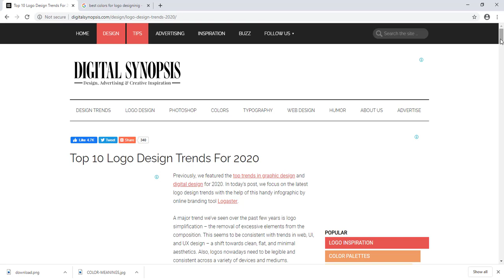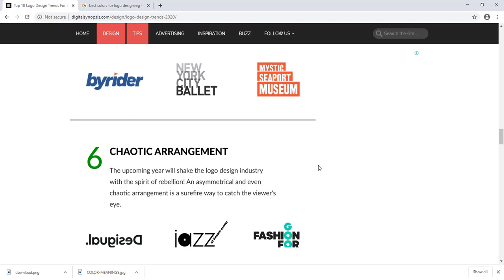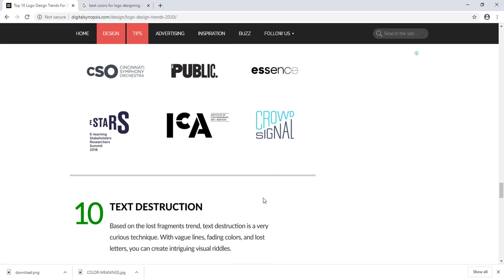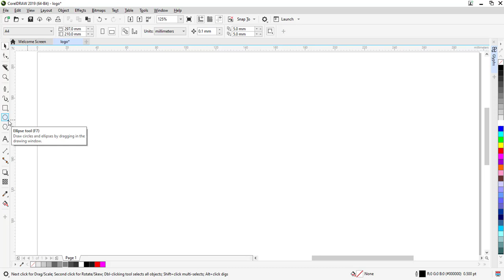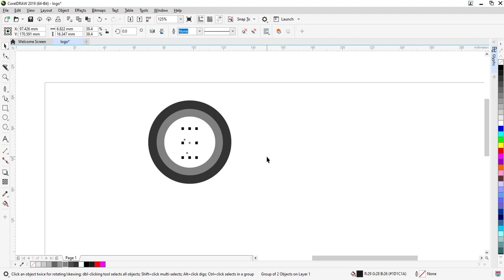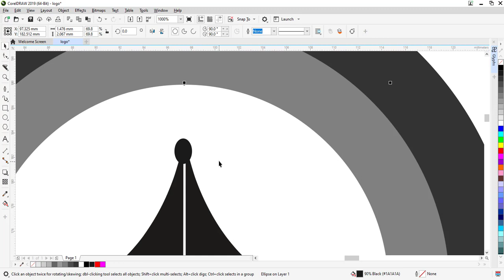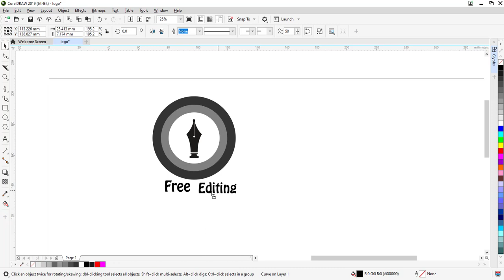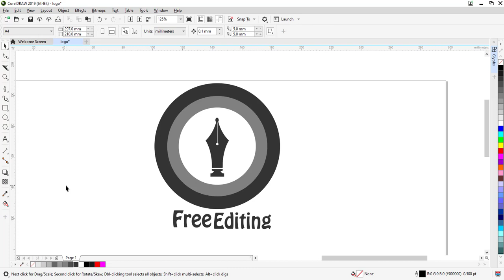What are the main the steps to Design a logo ? || Useful Stuff to learn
Hi
Guys in this video i have shared the tips and techniques about the color and about the market of logo design in freelance market just need to be focus and need regular practice & you guys will be best Follow the trend and make money :-)